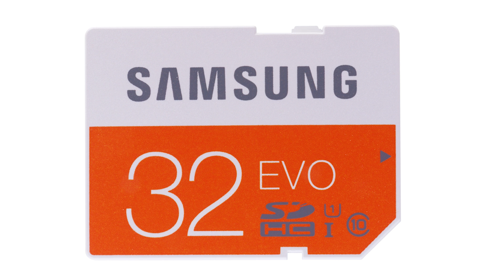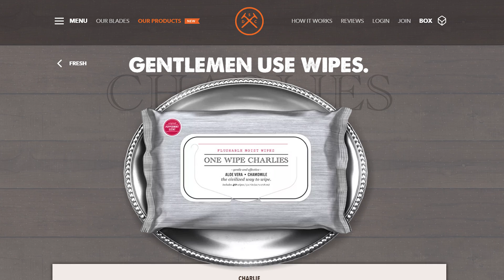SD Cards As Fast As Possible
How did SD cards displace other forms of flash storage to become so widespread, and what do you need to know about the variants of SD cards available today?